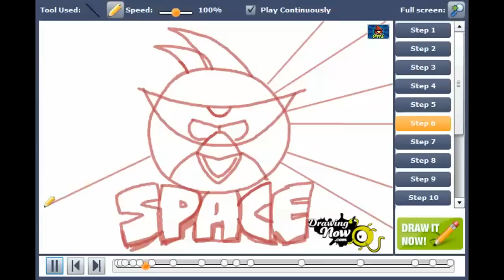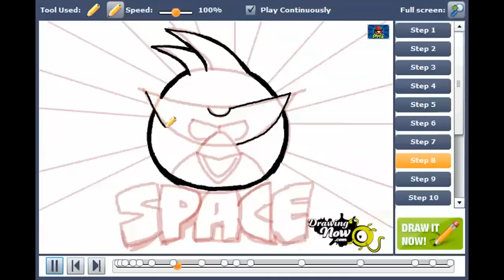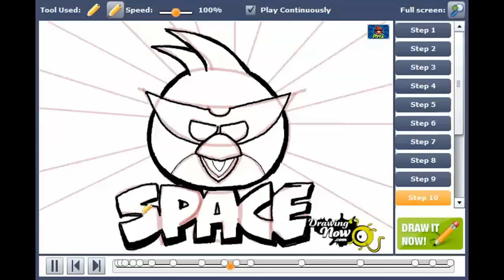How to draw space angry birds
You can see the original tutorial of How to draw space angry birds